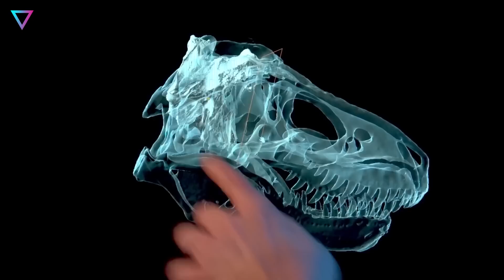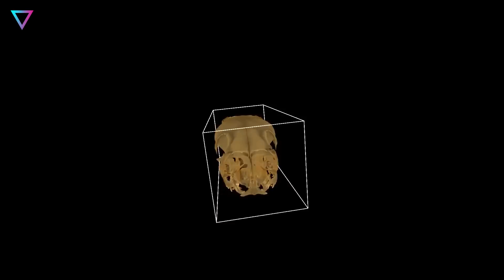▽ Удивительные вымершие животные. Документальный фильм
Мы собрали самых невероятных ныне вымерших животных в одном месте. Это и динозавры, и мегалодон, и титанбоа и многие другие.
00:00 | Почему вымер мегалодон?
09:54 | Самые древние животные, которые не изменились со времен динозавров
22:21 | Самые опасные динозавры
35:24 | Титанбоа - рептилия, которая питалась динозаврами
47:06 | Мамонты в современной Сибири
56:37 | Что было бы, если бы динозавры выжили

Если тебе понравилось это видео, то скорее смотри что еще есть интересного на канале Фактограф:

Музыкальное сопровождение audiojungle.net, фонотека Youtube